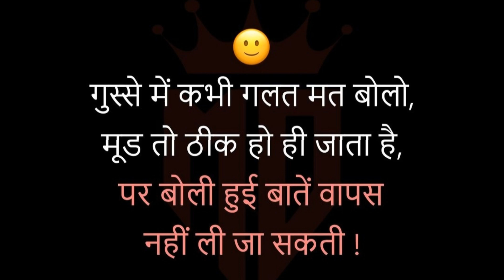Best quotes || Best line's || Sachi baate || WhatsApp Status || अच्छी बाते || लाइफ से जुड़ी बाते